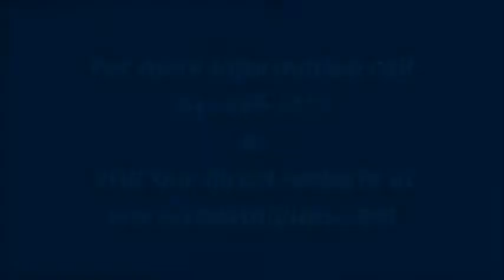Teddybear puppies for sale in Florida - Tampa - Miami - Sarasota - North Port - Ft. Myers - Orlando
Milo is loving and curious. He stays close to his master for the most part but likes to investigate toy boxes and closets.